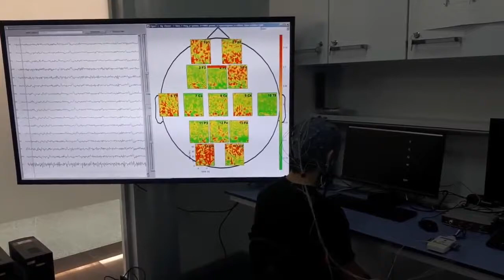Learning Discriminative Spatiospectral Features of ERPs for Accurate Brain-Computer Interfaces